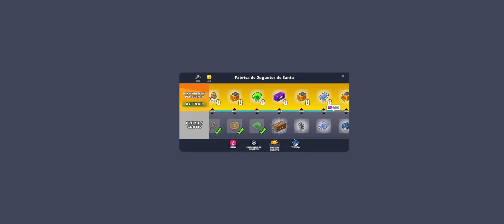Train Station 2 / Final del Evento Navideño / Gameplay Español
Hoy terminamos elevento de Navidad, y analizaremos el nuevo evento del sindicato donde trabajaremos en conjunto para conseguir grandes recompensas

Un juego que sin duda me trae grandes recuerdos de mi infancia, jugando lo en facebock
▶  No olvides Suscrivirte  y  Recuerda activar la 🔔 y así no te perderás ningún vídeo!!

mi movil Android:

Samsun A51 5G
Procesador: Samsung Exynos 980 5G (8 núcleos 2200 MHz
                      (2x Cortex A77 a 2.2 GHZ + 6x.
                       Cortex A55 a 1.8 GHz)) 8 nanómetros
   GPU  :        ARM Mali-G76 MP5
M. interna:  128GB SDXC (SD 3.0)
M. RAM:      6 GB
Pantalla:     Super AMOLED   6.50 pulgadas  2400 x 1080 píxeles
                     405 ppi 24 bits (16777216 colores)